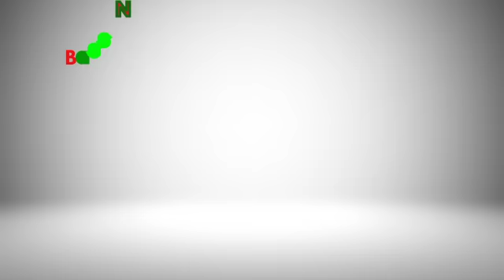Bass Ninja Music Tour in Yangon 2013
ဂျပန် Bass ဂီတာသမားဖြစ်တဲ့ Quagero Imazawa ရဲ့ "Bass Ninja Music Tour in Yangon 2013" ကို ၂၀၁၃ ခုနှစ် မေလ ၃၁ ရက်နေ့က ရန်ကုန်မြို့ Excel Tower တွင် ပြုလုပ်ခဲ့ပါသည်။ ဖျော်ဖြေပွဲတွင် ဂစ်တာသမား ချစ်စံမောင် (Iron Cross Band)၊ အဆိုတော် ဖြိုးကြီးနှင့် အခြားသော အဆိုတော်များလည်း "Bass Ninja Music Tour" အတွက် Quaagero Imazawa နှင့် အတူဖျော်ဖြေခဲ့သည်။

@MyanmarCelebrity Update : The "Bass Ninja Music Tour in Yangon 2013" by Japanese Bass Guitarist Quagero Imazawa was held at the Excel Tower in Yangon on May 31, 2013.